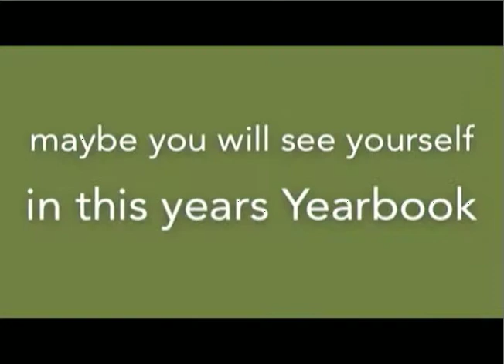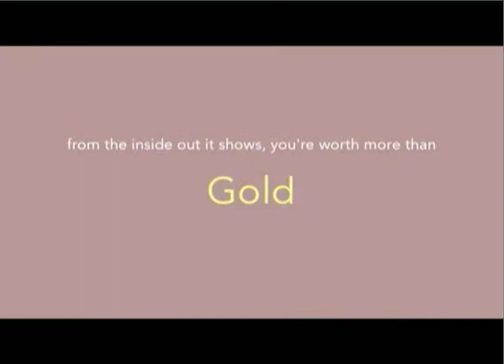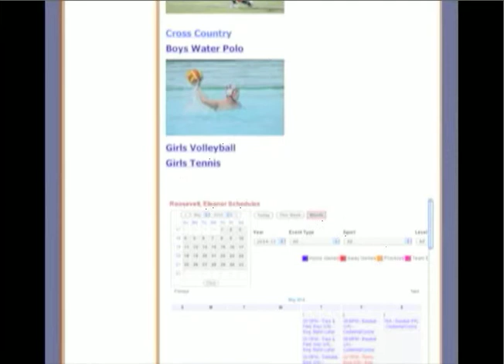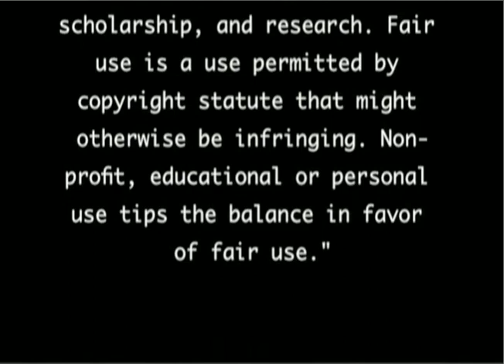Tues 13 May 2014